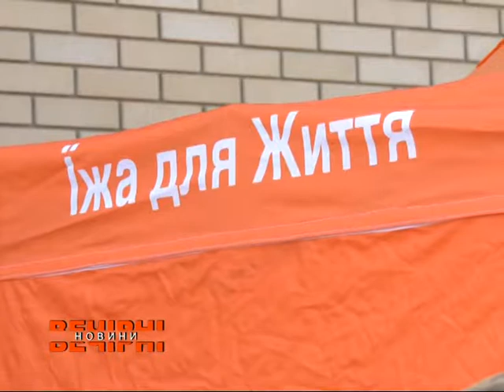Волонтери роздали готові обіди нужденним харків'янам